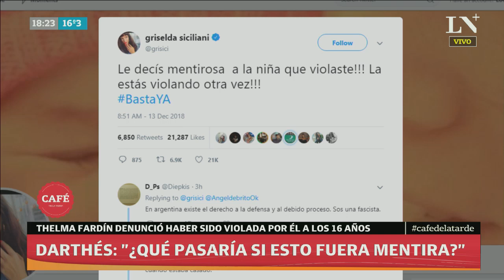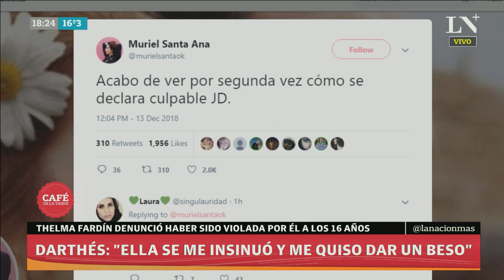Habló un productor de Patito Feo tras las declaraciones de Juan Darthés